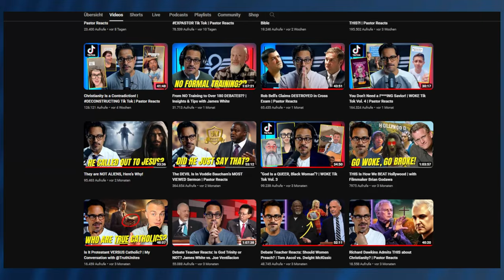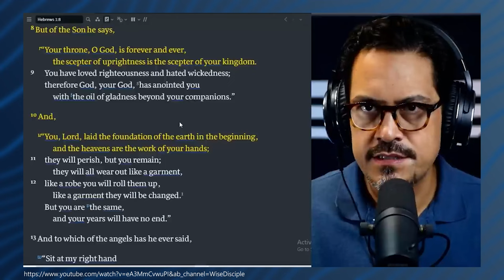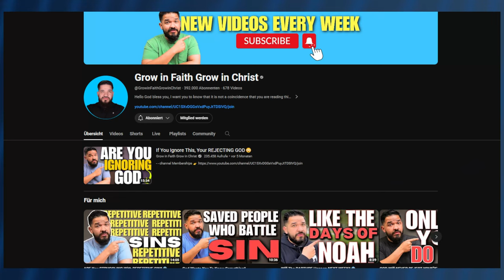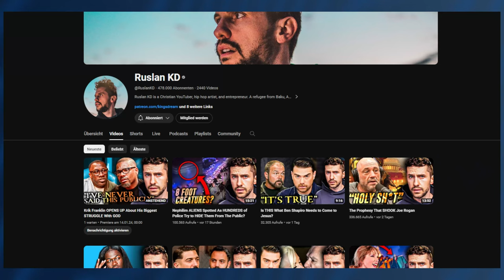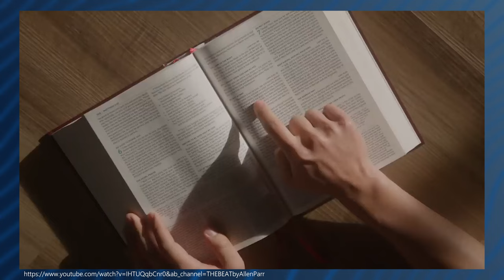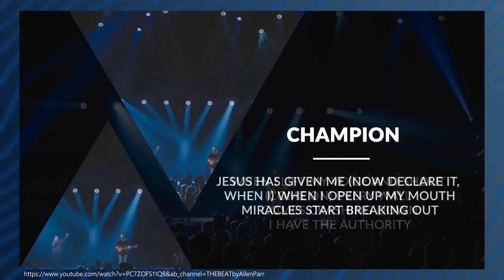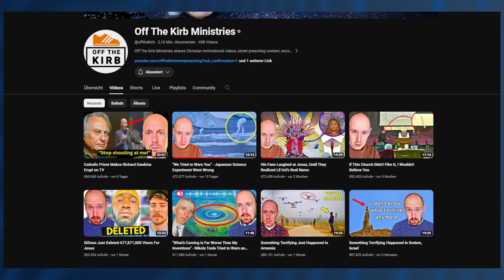Meine Top-Empfehlungen für englischsprachige christliche YouTuber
"In meinem neuen Video stelle ich euch meine persönlichen Top englischsprachigen christlichen YouTuber vor – inspirierende Inhalte, die meinem Glauben eine besondere Note verleihen. Schaut rein und entdeckt mit mir diese ermutigenden Persönlichkeiten!

Über mich:
Johannes 3:16